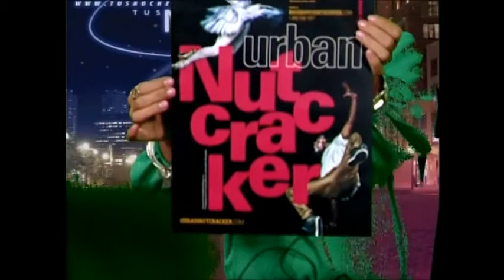Tus Noches Tv Boston- 11/20/2014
Invitados Jinete Del Norte & Nayeli